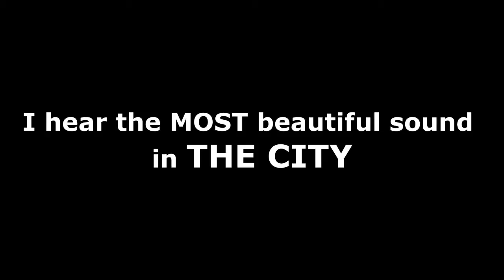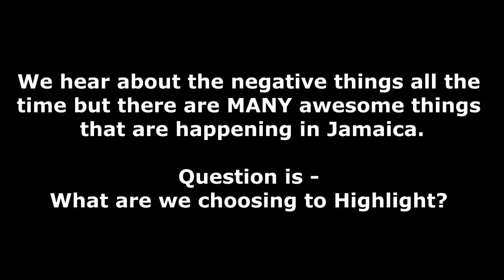A Man, A Saxophone & A Bicycle - Kingston Jamaica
A Saxophonist stands alone on Knutsford Boulevard in Kingston, Jamaica and plays a sweet tune. Everyone walks pass him but one stops and takes notice~~~
A beautiful sound in Sweet Sweet Jamaica :)